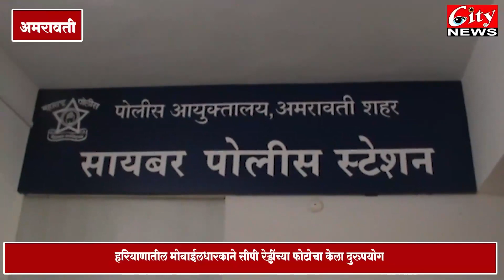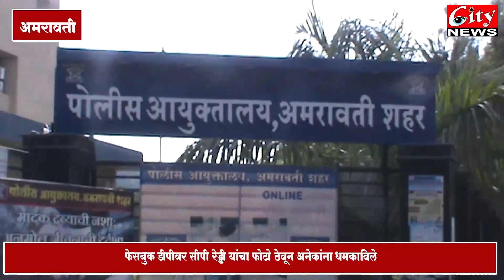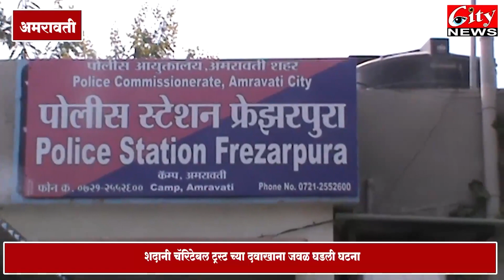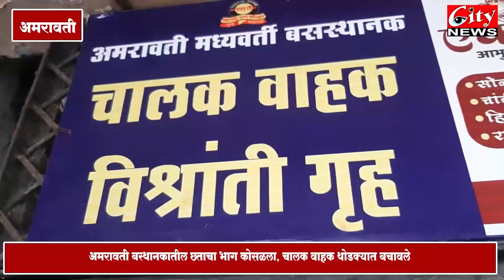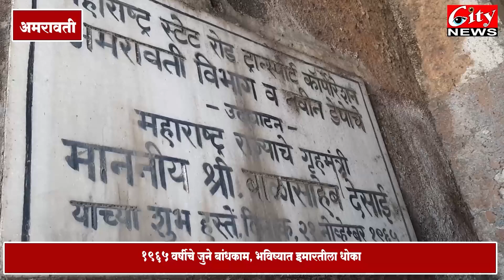सिटी_न्यूज मराठी बातमीपत्र ५ मार्च २०२४